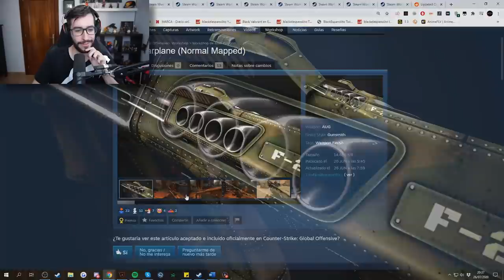SKINS QUE CAMBIAN DE COLOR AL DISPARAR | LAS MEJORES SKINS DE LA COMUNIDAD